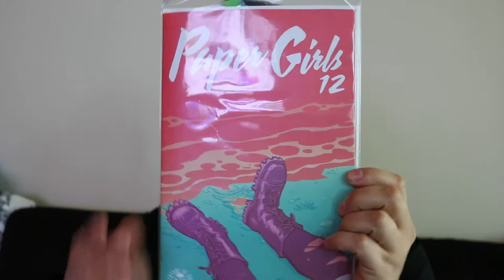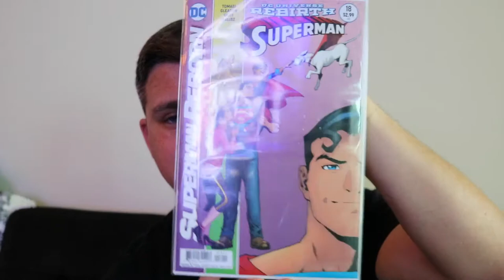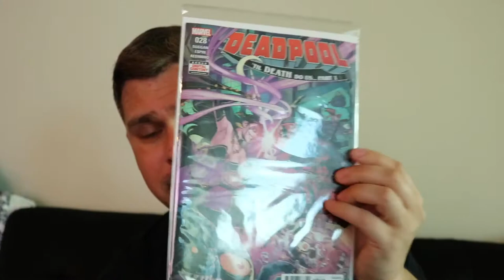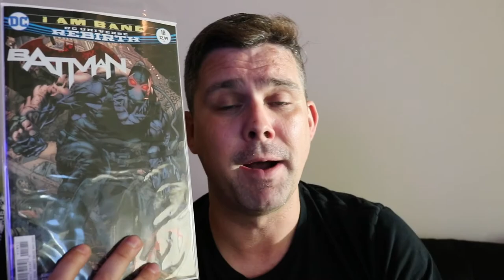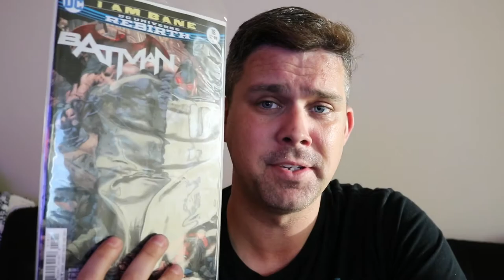New Comic Book Day Haul for March 1 2017 "I Am Bane"! Plus New Trivia Question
Comic Book Haul for NCBD March 1 2017! Batman, Superman, Deadpool, Harley Quinn and Brian K Vaughn

Schedule:
Tuesday: COMICCONversation: Live Show, Interviews, Panel Talk
Wednesday: New Comic Book Day
Bi-Weekly or more: Back Issue Hauls
Monthly: Unboxings
Other Content: Conventions, Movie and Game Reviews, Live Shows, Game Lets Plays at random times, comic book store visits, interviews and more!

IG: JLSComics (for art, previews and still shots of my books and recent acquisitions)
Twitter: @comicsjls (news, polls, more fun stuff)

Like My Page and let's be friends on